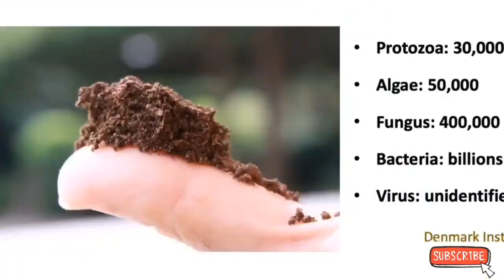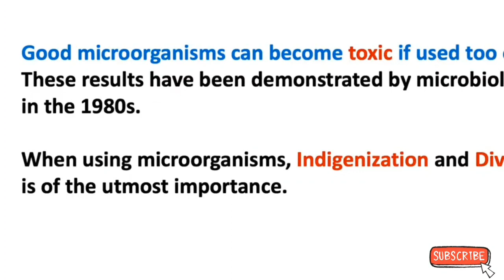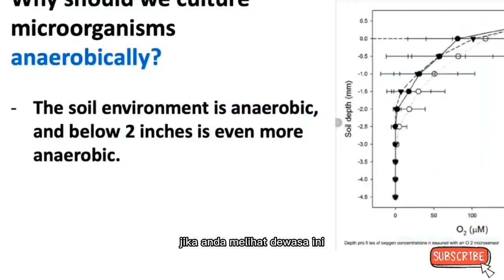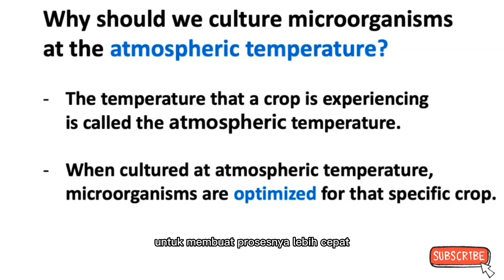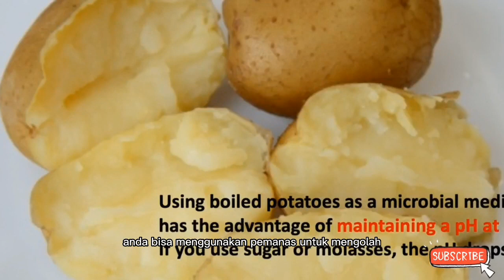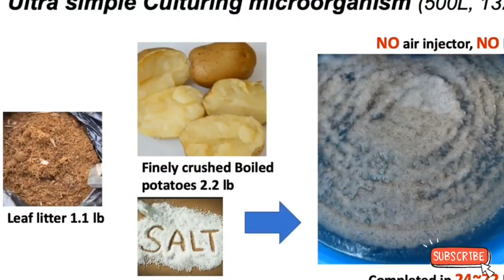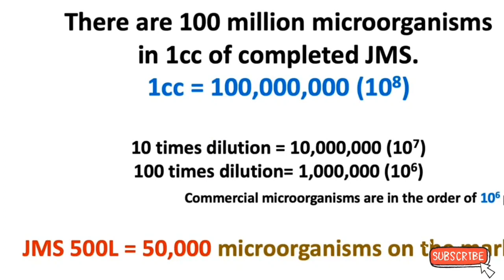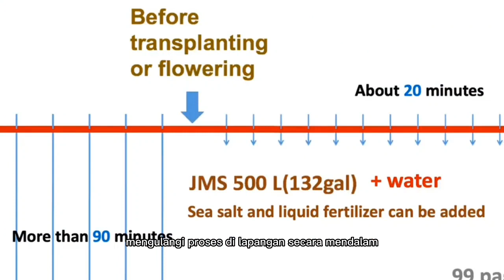Larutan Mikroorganisme JMS: Teknologi Pertanian Ramah Lingkungan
Inilah alasan mengapa Anda tidak perlu belajar pertanian dari buku.
Teknologi pertanian tidak terlalu rumit.
Jadi ketika Anda mengetahui tubuh fisik Anda maka Anda tahu bagaimana pertanian bekerja. lihat saja teknik bertani berdasarkan akal sehat.